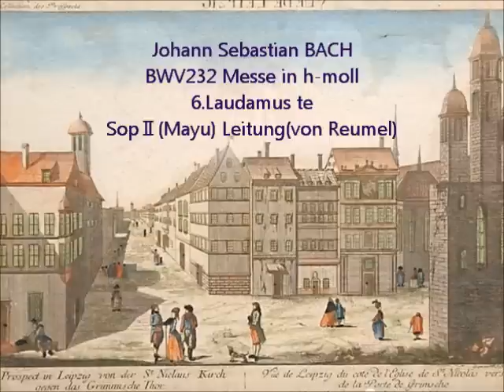J.S.Bach BWV232 Laudamus te mit Vokaloid(Mayu) aus der Messe in h-moll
Messe in h-moll(Mass in B minor / Messe en Si Mineur)
6.(Gloria:Arie)Laudamus te

Sängerin/Sopran: Mayu(Vocaloid)
Leitung: Ulrich von Reumel
Hochladen:Rio

Special thanks:
sm19539450 (aus NiconicoDouga)